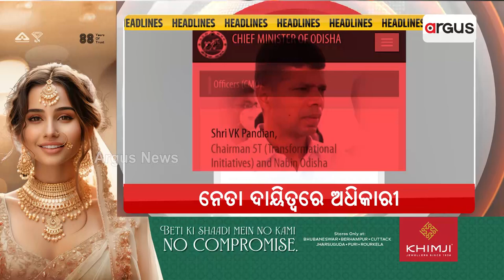Headlines @7:30AM | 11 Apr 2024 | Argus News